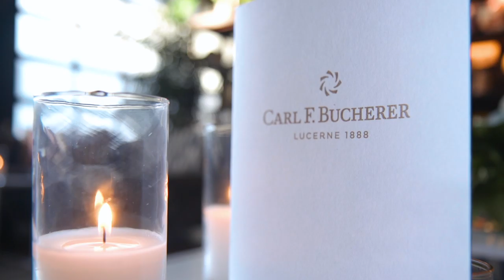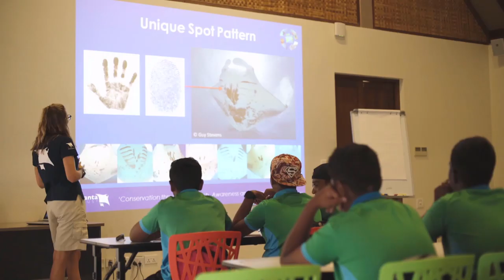Carl F. Bucherer Premiere Event: Patravi Scubatec Black Manta Special Edition | aBlogtoWatch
Join aBlogtoWatch as we attend the US premiere of the Carl F. Bucherer Patravi Scubatec Black Manta Special Edition: a 44m DLC-coated, titanium-cased watch named for the majestic sea creatures that inspired this design.

Carl F. Bucherer is a proud supporter of Manta Trust, an organization dedicated to the preservation of manta rays and their habitats. Proceeds from the sale of each watch directly benefit the charity.

Head to the blog for more on the Carl F. Bucherer Patravi Scubatec Black Manta Special Edition.